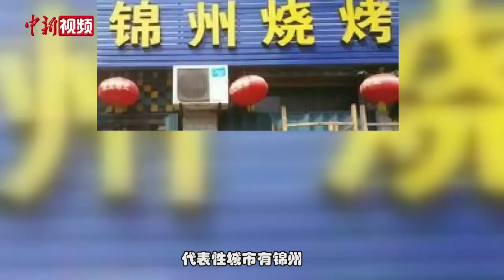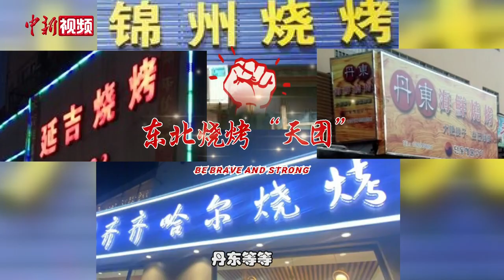“五一”你去哪“撸串”？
近期，淄博烧烤火爆“出圈”，“五一”假期期间“烧烤专列”一票难求、小马扎一座难求. 除了淄博，我们还能去哪一边旅游、一边撸串儿呢？比如，可以考虑去“中国烧烤发源地”徐州，尝尝“传统的味道”；或者可以去东北“烧烤天团成员”之一的锦州，见识下“啥都能烤”的锦州烧烤，这个“锦州烧烤”还是市非物质文化遗产呢！还有新疆烧烤——烤肉串、烤羊腿、烤全羊、烤包子. 真是想想都流口水啊！

当然，如果你喜欢海鲜，可以考虑去“中国海鲜美食之都”湛江，品尝湛江的碳烤生蚝，体验海边的“烧烤夜生活”。除了在中国，烧烤在世界上很多地方都非常受欢迎，比如东南亚有著名的沙爹烤串，还有巴西烤肉、土耳其烤肉和阿拉伯烤肉等等，都各具特色、各有千秋。所以，这个“五一”假期，你想好去哪“撸串”了吗？（制作 岳子岩）